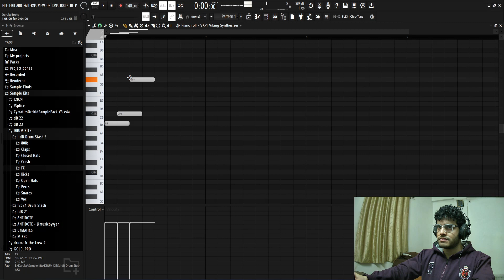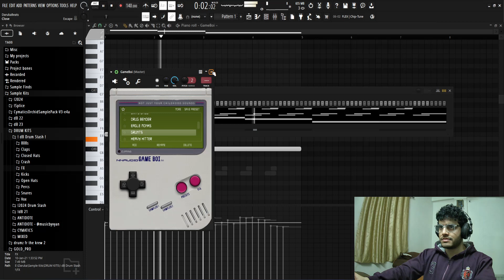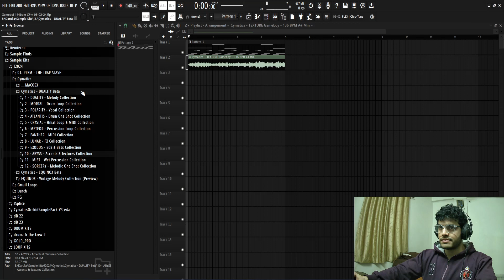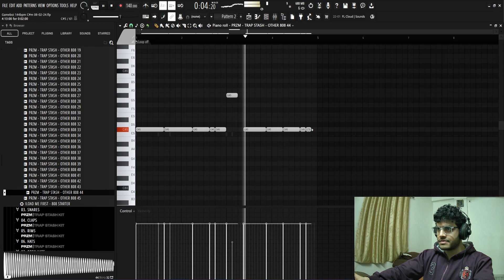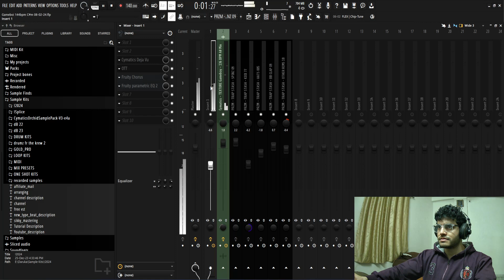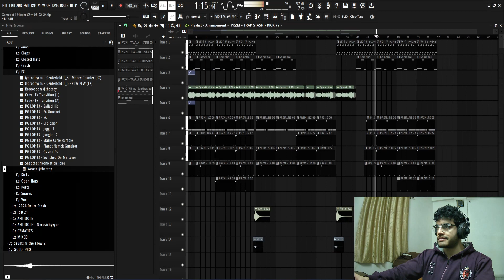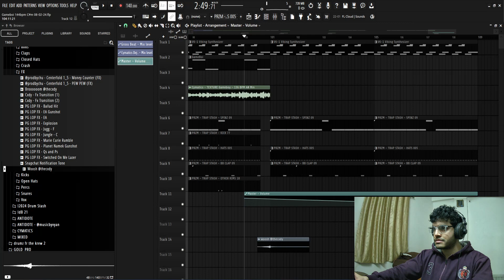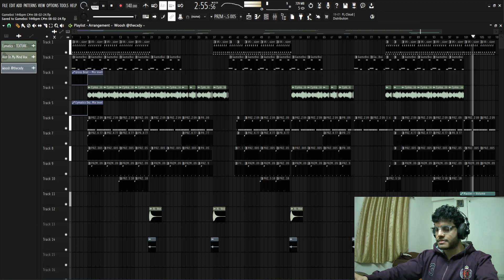Making a HARD OPIUM Style Beat from SCRATCH | FL Studio Cookup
In this cookup I'll be making a HARD Opium Style beat from Scratch in FL Studio. I start by making a couple of melodies using FREE Vst's (Viking Synth & Gameboi). Later I flip the made sample, add drums and arrange the beat.

00:00 Making melodies
07:55 Adding drums
14:00 Mixing & Mastering
15:50 Arrangement
25:35 Final listen